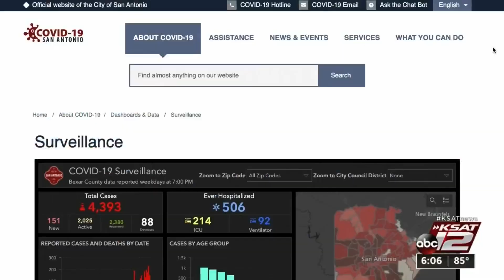COVID-19 survivor has warning as cases climb in San Antonio, statewide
The world COVID-19 survivor Ron Wilkins will rejoin Tuesday after two months of being hospitalized and undergoing physical and occupational therapy concerns the famed jazz trombonist.